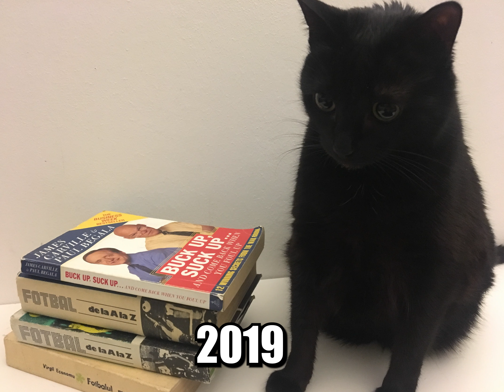BEST OF CHIRA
30 AUGUST 2012 - 9 APRILIE 2021